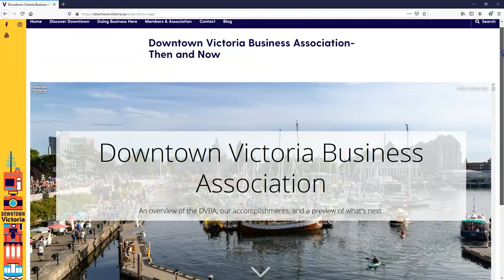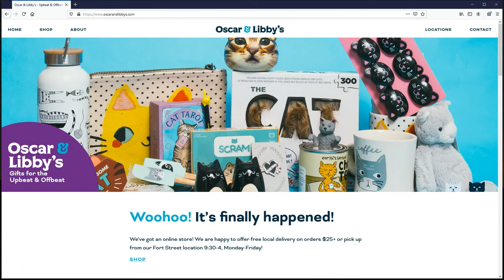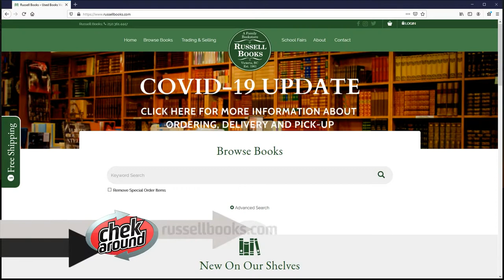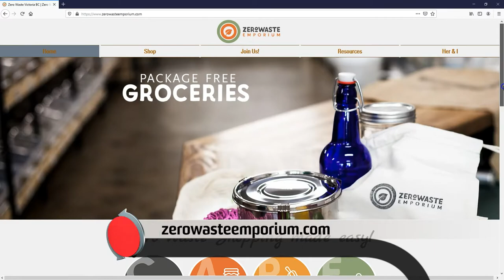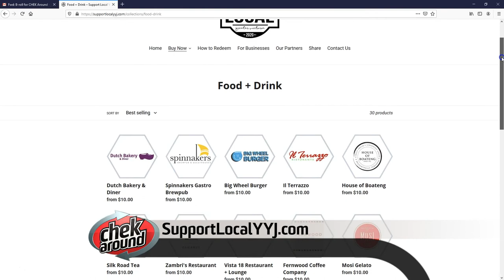CHEK Around: Supporting our local businesses during the COVID-19 pandemic | CHEK News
An interview with Jeff Bray, executive director of the Downtown Victoria Business Association @myDVBA